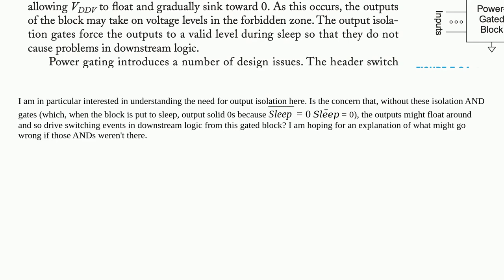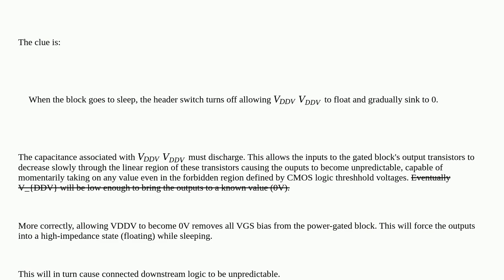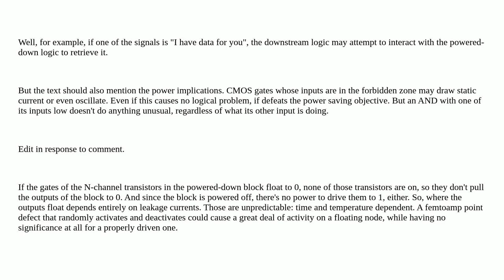Electronics: Why do we need output isolation for power-gated blocks?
Why do we need output isolation for power-gated blocks?

A special thanks goes out to the awesome community

  low-power vlsi